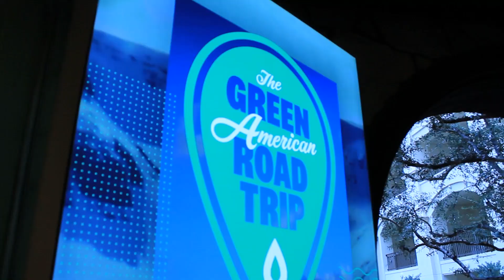Growth Energy 2023 Executive Leadership Conference - Day 1 Highlights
On the first day of Growth Energy's 2023 Executive Leadership Conference (ELC) attendees spent the morning exchanging insights at a lively and comprehensive Tech Forum. After that it was time to hit the links for the 14th Annual Growth Energy Golf Tournament, followed by a duet of welcome receptions, including an exclusive meet and greet with Gold Medal Olympian, New York Times Bestselling Author, and Get Biofuel/Green American Road Trip Ambassador Shawn Johnson East and her husband, former NFL long snapper Andrew East.

The conference kicks into high gear with a day of engaging sessions and panels led by biofuels industry leaders. Follow along on social media using the hashtag ELC2023!